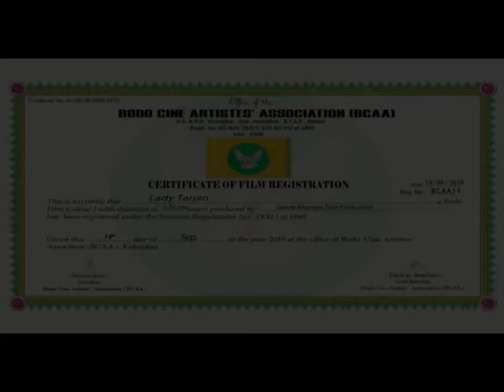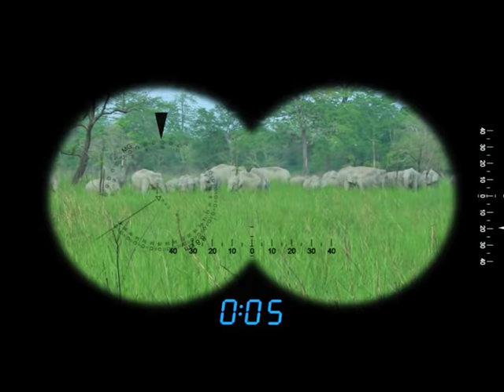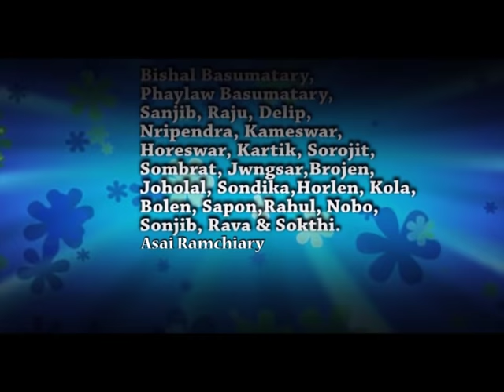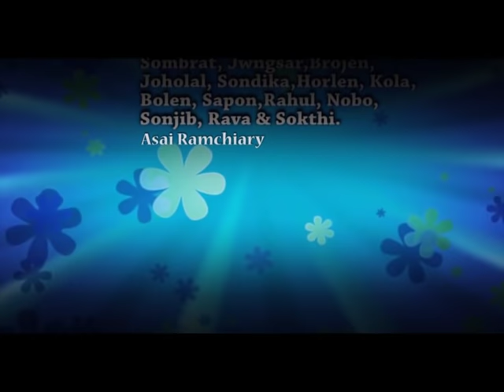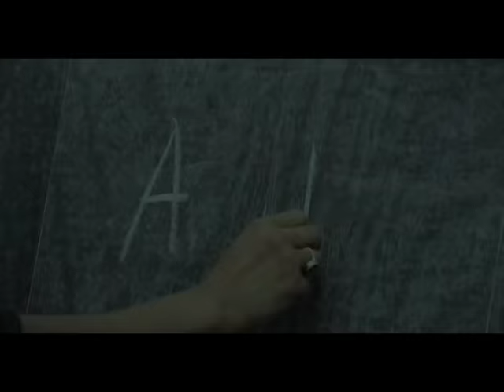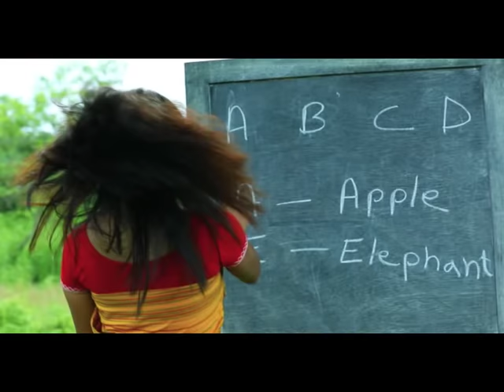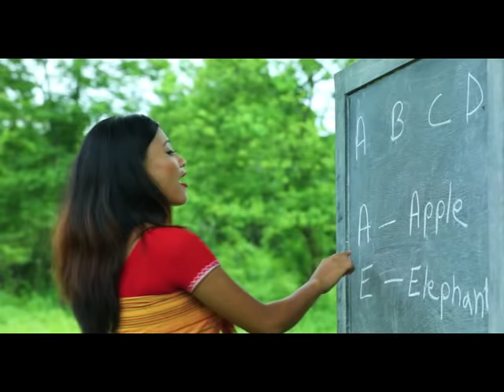New bodo movie"Lady Tarzan" (Dnt copyright)subscribe my channel frnd next part